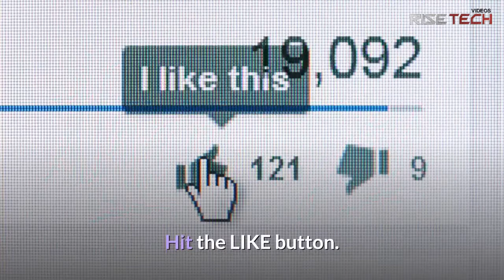Who was General Qasem Soleimani? | RiseTech Videos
Martyrdom of General Qassim Suleimani.
Major General Qassem Soleimani, whose assassination by the US was confirmed earlier on Friday, had played a major role in defending Iran against its enemies and assisting regional countries fight foreign occupation and terrorism.
Soleimani, born in 1957, started his military career by joining the Islamic Revolution Guards Corps (IRGC) following the victory of the Islamic revolution in 1979.